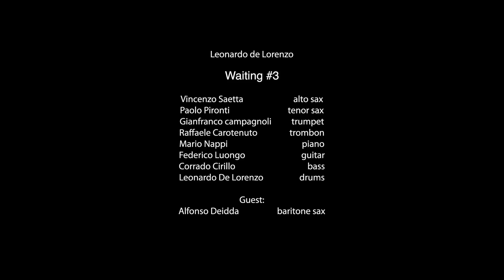leonardo de lorenzo- Waiting #3- dance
"WAITING FOR"

# I have known this valuable colleague for several years following his artistic ascent and, as a friend of his, life events…well, if we think it over (as the veteran Krupa said) the development of an artistically interesting personality keeps up (with rare exceptions) with that of a person whose “growth” depends on his careful mind and structured life…and so  both his drumming and Leonardo’s compositions are careful and structured, just like he gave a convincing demonstration in his previous album as a leader called “Pictures”.
The novelty in “Waiting for” is a greater care and range of the arrangements. The main body of this work consists of the title track, a happily structured and orchestrated suite for nine elements in which the various soloists move at their ease in an untied way from the general framework. Leonardo “leads” the writing firmly but without forcing their hand giving space to individual inventions and interplay in the solos of his travelling companions and his drums make precious the flow of notes and harmonies with phrases, colours and appropriate dynamics.
Leonardo composes in an undoubtedly “modern” style but melodic elements usable without “shock” are never absent, perhaps sign of author’s Neapolitan DNA, so that the whole “map” of the suite is clear in a couple of hearings.
Other colours and rhythms emerge in the pieces with a smaller group, from the compound times in"Easy Song" reminding of African root stressing, to a sound between Coltrane and Metheny in “Intorno a Noi”, to the quasi funk in “Circolo Vizioso” where my colleague seems to combine different contemporary drums styles but merged into his personal synthesis, thanks to the recognizable sounds that he can draw from drums and cymbals.
If the winds play the leading role in the suite,  rhythmic stands out further in combo pieces with fine solos by M. Nappi (piano) and F. Luongo (guitar). Among the winds there are some of the best realities in Campania: V. Saetta, P. Pironti, G. Campagnoli, R. Carotenuto already linked to De Lorenzo in other collaborations and, as a special guest, A. Deidda.
The contribution by the bass player C. Cirillo is careful and constructive throughout the album.
Last but not least, what can we say about the episodes of "drum solo" we hear in this work?
Even here Leonardo De Lorenzo’s mainly musical/compositional approach emerges - and this fills my heart – and he can bend the technique (which he isn’t surely devoid of) to the expressive needs of his own "drum conversation" tastefully.
Finally the “communicativeness” of this work, highly desired by the author and not without laudable personal sacrifice to finish it, is supplemented by the impressive video accompanying the performances, fortunately for us away from the logic of consumption of some music "to see" more than to listen to!
I’m sure that my tireless friend (how much I should learn from him about that and not only!) won’t stop at the laudable and important objective achieved, I sincerely wish him and his talented musicians who have participated every possible recognition and satisfaction!
So let’s enjoy this video full of great contents waiting for (Waiting…!) the next!

MASSIMO MANZI

Musicians:

Guest: Alfonso Deidda                  baritone sax
Mario Nappi                                                   piano
Federico Luongo                                       guitar
Corrado Cirillo                                             d.bass
Vincenzo Saetta                                     alto sax
Paolo Pironti                                               tenor sax
Gianfranco Campagnoli             trumpet
Raffaele Carotenuto                         trombone
Leonardo De Lorenzo                                                                               drums

Compositions and arrangements by Leonardo De Lorenzo

Music  ownership by Leonardo De Lorenzo